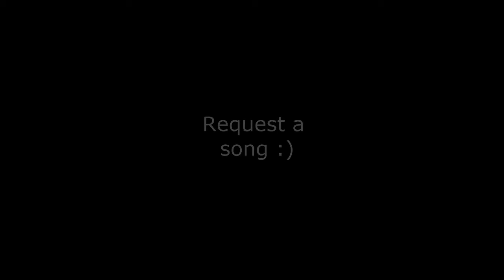"Solo" Real Drum Cover